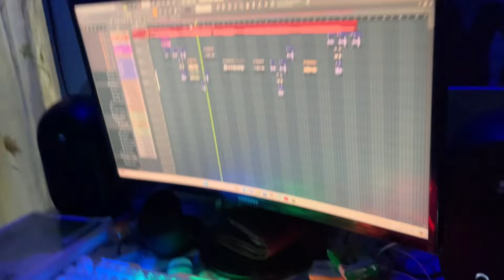BEAUTIFUL GURL - MONMi (Upcoming Song)